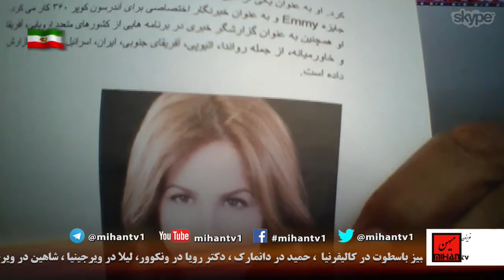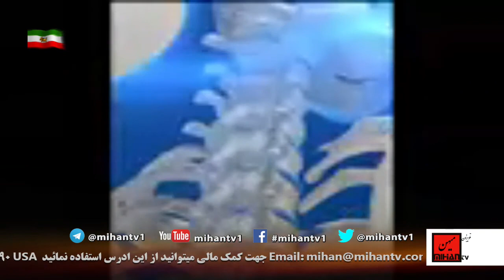دکتر عطا انصاری با اطلاع از تحقیقات علمی و پزشکی به بیماری رتینوپاتی دیابتیک میپردازد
دکتر عطا انصاری در برنامه هفتگی  خود  در تلویزیون میهن به موضوع بهداشت عمومی میپردازد